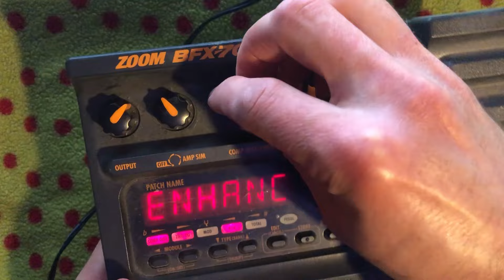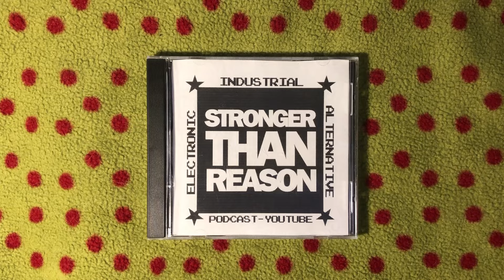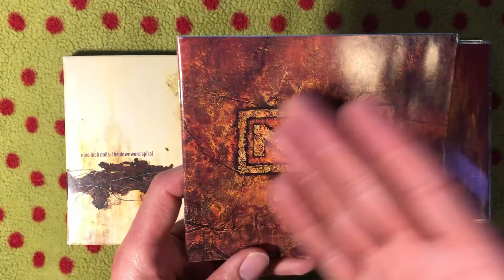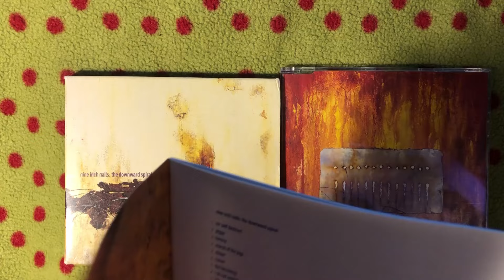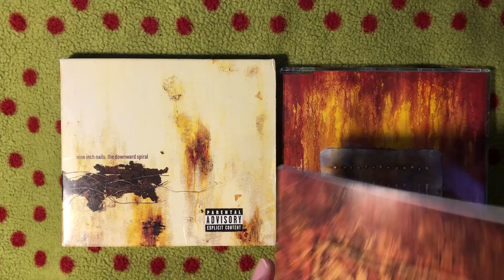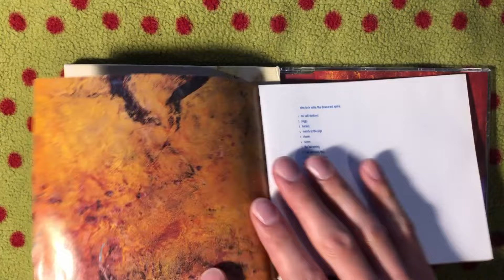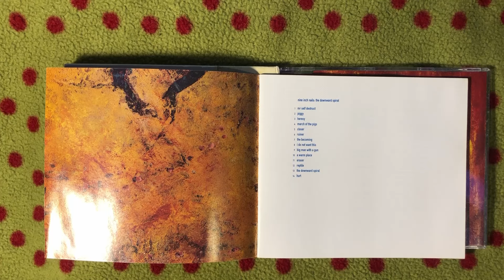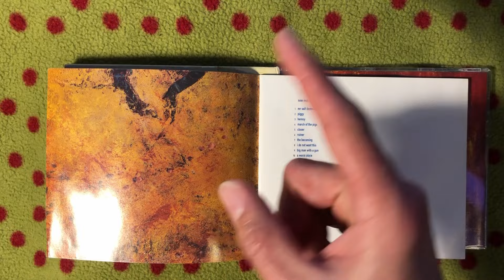Episode 61: Nine Inch Nails - The Downward Spiral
I discuss Nine Inch Nails' landmark 1994 album, The Downward Spiral.

00:00 Remembering 1994
04:02 March of the Pigs
11:59 First Hearing The Downward Spiral
17:15 Who Were NIN in 1994?
19:23 My Initial Response To TDS
26:10 Track By Track
30:33 Closer (and a rant)
37:38 Tracks 6-13
44:48 Hurt
47:12 Further Down the Spiral
49:40 Woodstock '94
54:48 What Happened Next?
56:53 Where Are They Now?

STRONGER THAN REASON is an irregularly-produced YouTube channel and podcast in which I discuss 80's and 90's industrial, electronic, and alternative music.